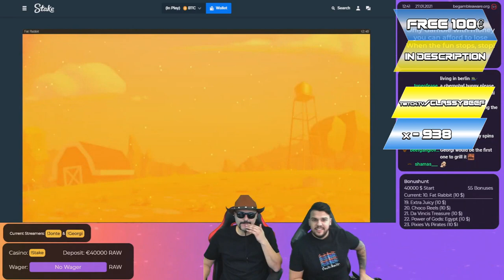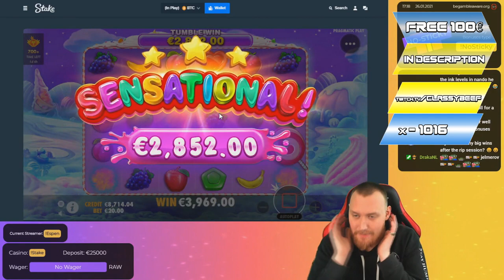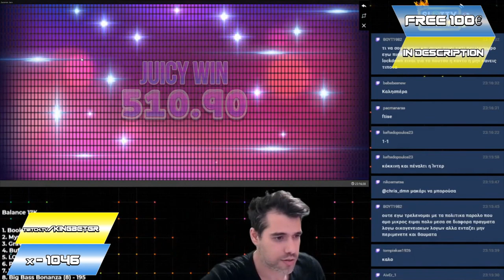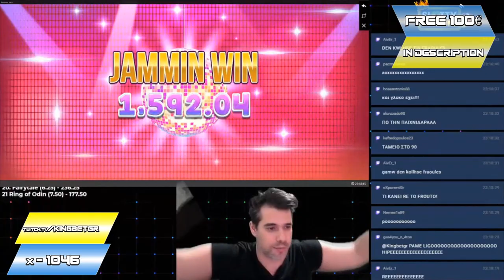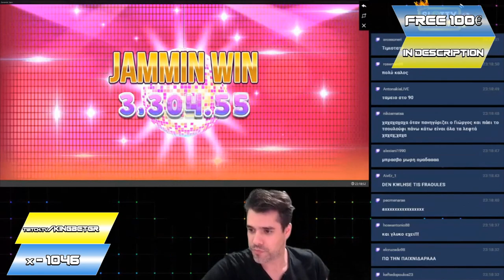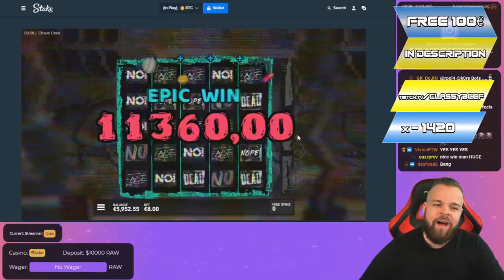Streamer World Record Huge Win on Chaos Crew slot - Top 5 Best wins of the week slots